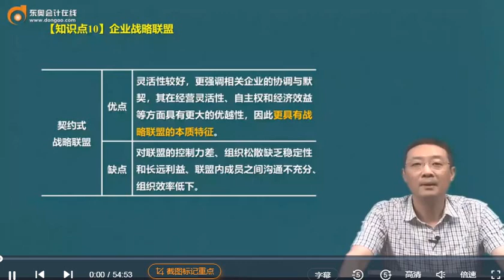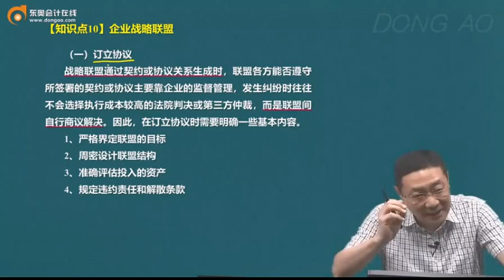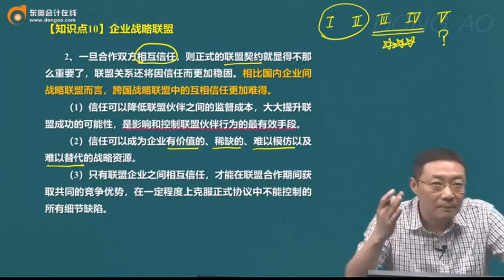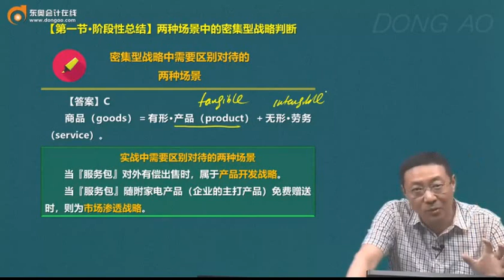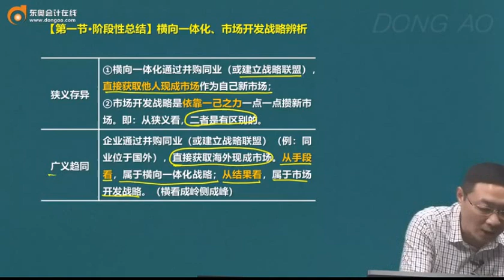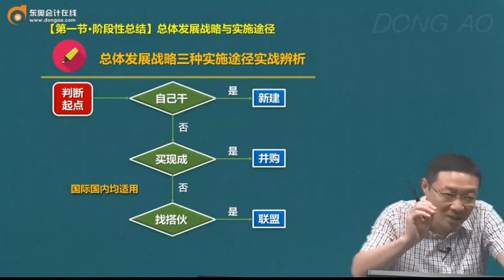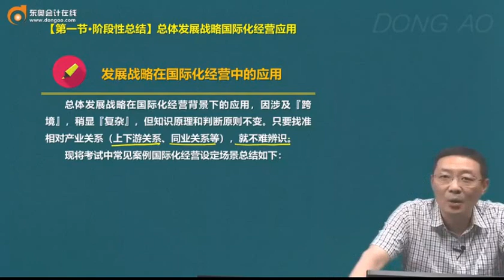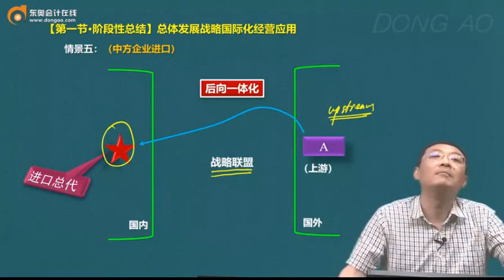2023 CPA 战略 吕鹏 基础班 第51讲 企业战略联盟（3）